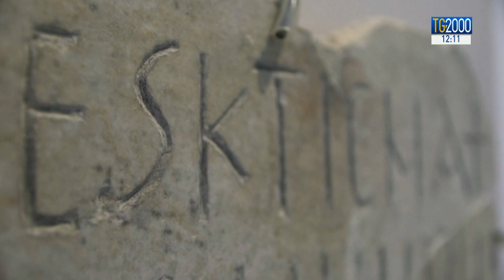Terra Santa, scoperta chiesa bizantina del VI secolo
Preziosa scoperta in Terra Santa dove, dopo 3 anni di scavi archeologici, è venuta alla luce una chiesa bizantina del VI secolo. Il servizio di Alessandra Camarca